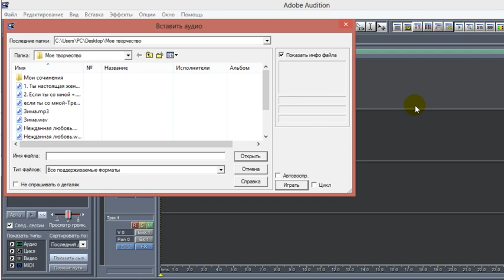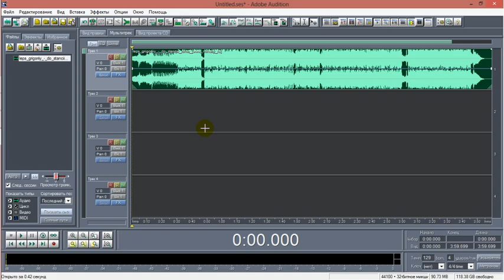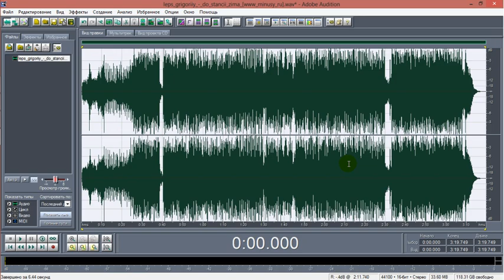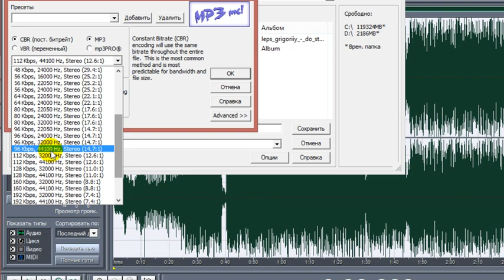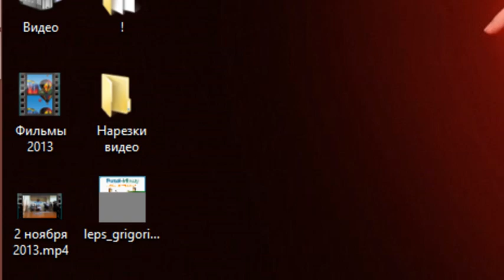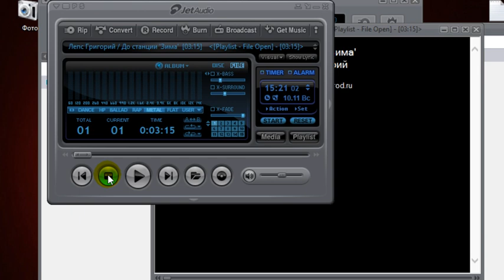Как Замедлить / Ускорить Скорость Воспроизведения в Adobe Audition 1.5